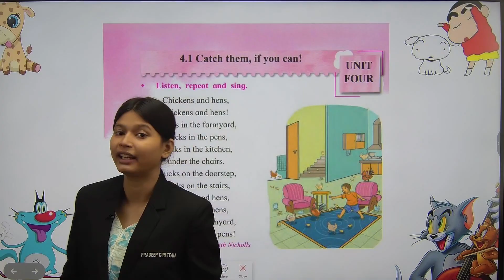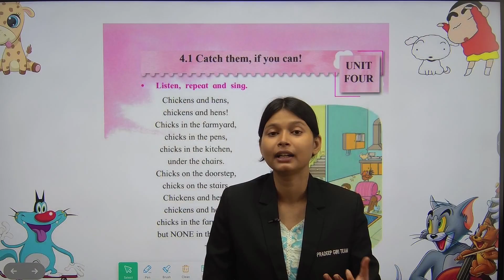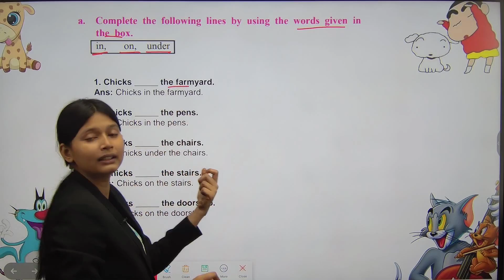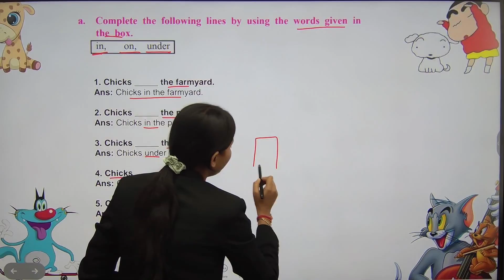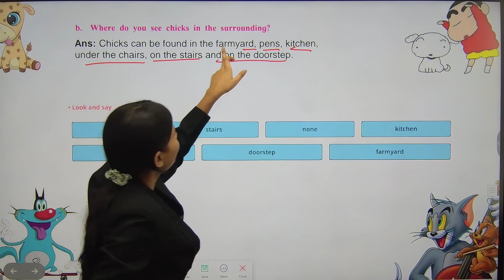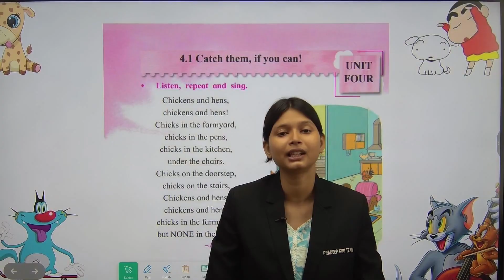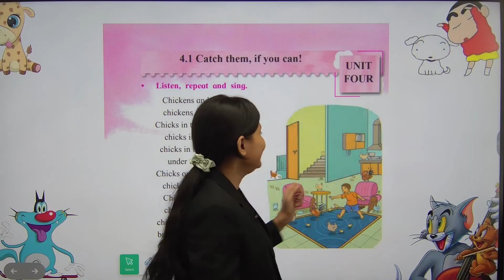2ND STD ENGLISH|4.1 CATCH THEM,IF YOU CAN !|POEM EXPLANATION AND ACTIVITY|PRADEEP GIRI SIR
2ND STD ENGLISH|4.1 CATCH THEM,IF YOU CAN !|POEM EXPLANATION AND ACTIVITY|PRADEEP GIRI SIR